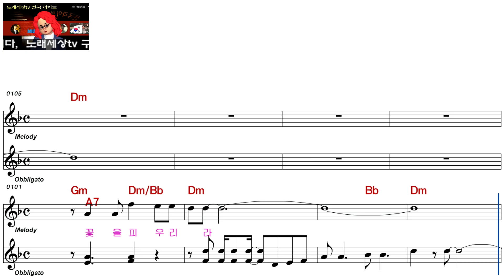박제일ㅡ인연이 여기까지라면ㅡ남자키ㅡELF 919ㅡ29363